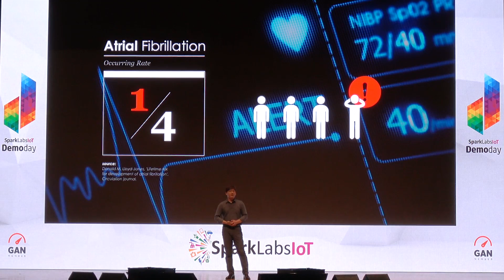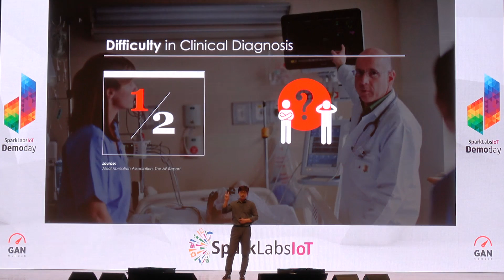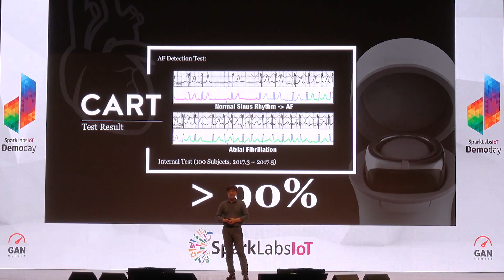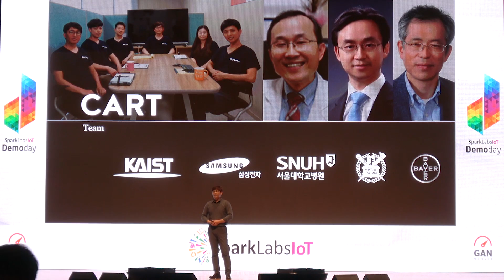SkyLabs - SparkLabs IoT Demo Day 1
[Please click CC to see subtitles]

Skylabs is developing a healthcare wearable ring as part of its mission to develop a mobile personal health analysis and prediction system. The ring uses its highly accurate sensors to track heart-related vital signals, then uses data analytics to provide an early warning system as well as general tracking functions to users. This data will also be used to predict arrhythmia, a major cardiopathic indicator.

In using deep learning and big data matching technology, SkyLabs aims to delay or prevent cardiac disorders. Also, SkyLabs' analytics will also measure stress and sleep apnea to further manage cardiac disorders.

Location : KOREA
Sector : Healthcare Wearable
Major product : IOT / Wearable for personal healthcare